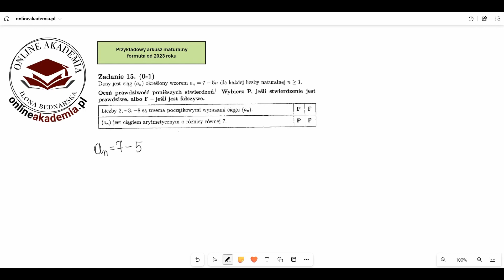Dany jest ciąg (an) określony wzorem an = 7 - 5n dla każdej liczby naturalnej n≥1.